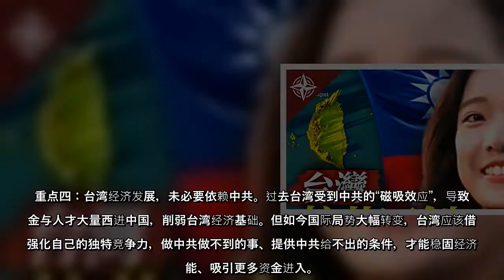谢金河提出一项很值得反思的观察，他说，有人总是说“两岸关系好，台湾经济才会好”，但他认为未必是这样。他强调，“过去30年两岸关系好，台湾的人、钱被中国都吸走了，当然台湾的经济不会好。”不过，这两年两岸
【大纪元2021年02月02日讯】大家好，我是唐浩，今天都好吗？说明：若需本集节目免翻墙链接，请看视频底下“置顶留言”。
美国大选落幕，拜登政府上任，以美中关系为主轴的国际关系出现新的秩序重组，中共对美国的挑衅、对台湾的文攻武吓近日也持续升级。究竟，在当前面临重整期的国际秩序里，台湾应该如何对抗中共、保持独到竞争力？本集节目，与您探讨。
一年前，我们团队去到台湾，采访台湾大选的盛况，见证了台湾人民无惧中共的文攻武吓，用选票对中共与亲共政客做出强硬反击。一年后的现在，美国大选落幕了，拜登政府上台，美中台三方关系也将走入新的格局。
所以，我们今天要跟大家来聊两个话题：
话题一：后川普（特朗普）时代 国际秩序洗牌 台湾如何抗共竞争？
话题二：唐浩答客问
马上来看第一个话题。
话题一：后川普时代 国际秩序洗牌 台湾如何抗共竞争？
为什么我想要聊这个话题呢？因为，在拜登上任之后，中共开始升级对台海与南海的军事骚扰密度，在1月28日与31日两天，中共军机更是同时发动白天的“日袭”与晚上的“夜袭”骚扰行动，让台湾军方进入高度警戒。
而且，在拜登就任第三天，就传出中共军机在南海飞航时，曾经下令模拟攻击美军“罗斯福号”航空母舰，中共这些咄咄逼人的举措，不但明显是在挑衅拜登政府的美中关系底线，同时也是在刻意试探拜登政府对台湾问题可能会如何回应。
因此，台湾如何在“后美国大选”的时代里，找到合适的防卫战略，特别是军事力量以外的防卫战略，就变得格外重要。因为这不仅牵涉到台湾未来的社会安全与人民的福祉，还牵涉到整个东亚区域安全的稳定。
巧的是，1月31日在台湾，有几位重量级的学者专家举办了一场名家讲座，包括著名的时事评论员汪浩、台湾大学政治系名誉教授明居正、财信传媒集团董事长谢金河以及总统府资政、著名社会学家萧新煌等人，他们一同探讨台湾应该如何在当前全球秩序的重整过程里，找出“奋起”的方向。
我觉得这几位名家，提到了几个亮点，确实很值得借镜，所以我们拿出来跟大家一起分享与探讨。
亮点一：台湾是地缘政治与文明价值观的第一岛链
我很赞同汪浩博士提到的一个重点，他说，台湾在自由世界对抗中共霸权的过程里，起到了“标竿”和“桥头堡”作用。汪浩强调，台湾与中共的对抗，不仅仅是在地缘政治上的“第一岛链”，“更是文明价值观的第一岛链”。
这个观点，我 ...